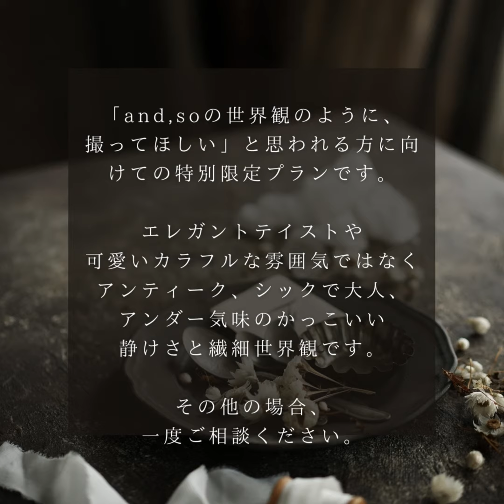3周年特別企画！and,soの世界観で写真撮影プランin大阪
「圧倒的世界観演出：素敵な写真撮影が出来るスタイリングボード」

◆写真撮影用背景スタイリングボードづくりHP◆

（LINE公式アカウントではアトリエのオープン日やレッスンの先行予約が出来ますので情報を逃さずチェックしたい方は是非ご登録をおすすめします！）

【人を惹きつける写真を撮影したいあなたへ】

写真撮影用背景フォトボードづくりをペイントテクニックをお伝えしながらレッスンします。
アンティークな風合い、アンダーな写真にも似合う素敵な雰囲気を演出できます。

お料理なら温かい温度や湯気やおいしいにおいまで伝わるように。
フラワーアレンジメントならお花の香まで伝わるように。

写真を見ている方が心地よくなれるように。
あなたの思いを届けましょう。
私はあなたを応援したいです。

＊大阪府外でも出張グループレッスンも受け付けています。

自分の手で塗り替えていく楽しさをと人を惹きつけるペイントテクニックを全力で伝えていきます。
ペンキの魅力を知ったあなたの人生、変わります。

大阪市内　住之江　難波　梅田　アトリエ　地下鉄四つ橋線住之江公園駅　JR大阪　神戸　奈良　滋賀　三重　広島　東京　京都　名古屋　茨城　北摂　北海道　福岡